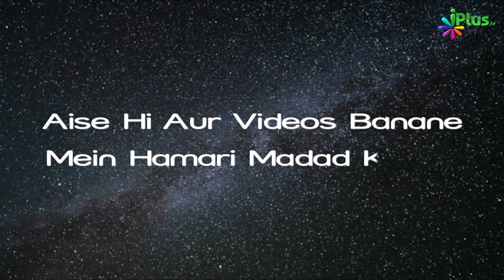Talaq Ki Niyat Se Nikah Karna Kaisa? | Islam Ka Khandaani Nizaam Ep 09 | Alimuddin Madani | iPlus TV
Talaq Ki Niyat Se Nikah Karna Kaisa? | Islam Ka Khandaani Nizaam Ep 09 | Shaikh Alimuddin Madani | iPlus TV

UPI : donateilm@icici